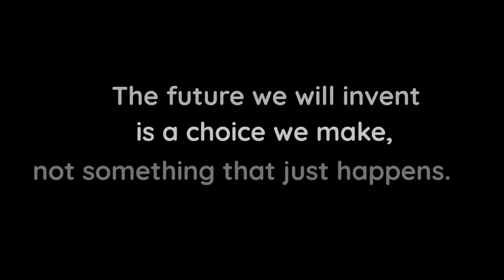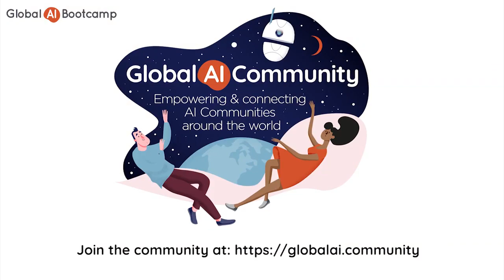Global AI Bootcamp 2019 Keynote